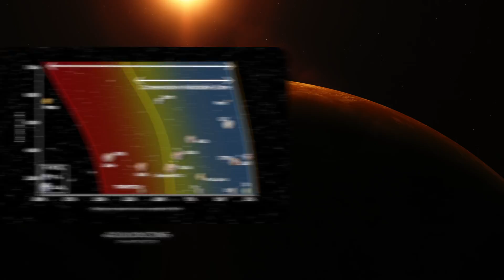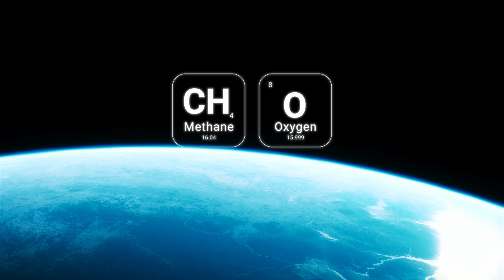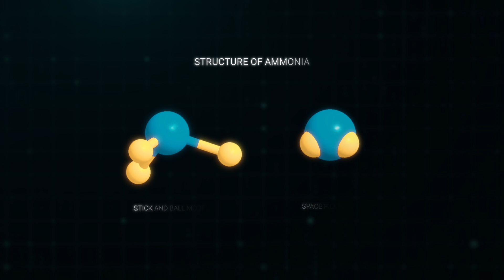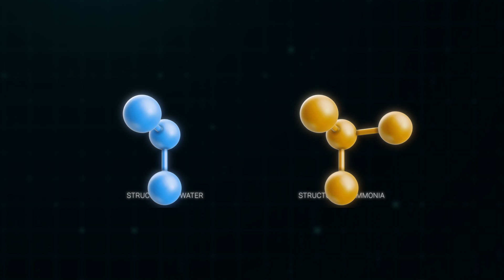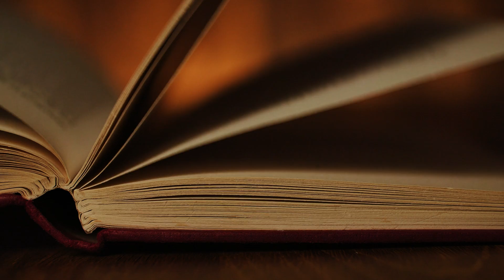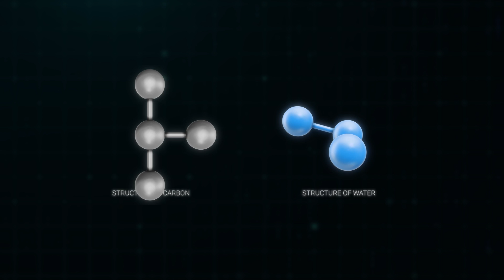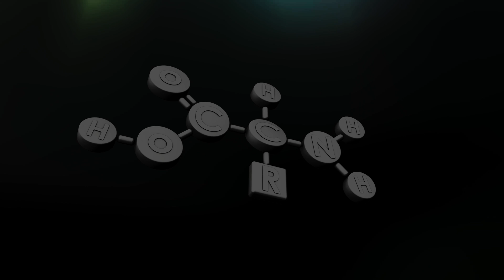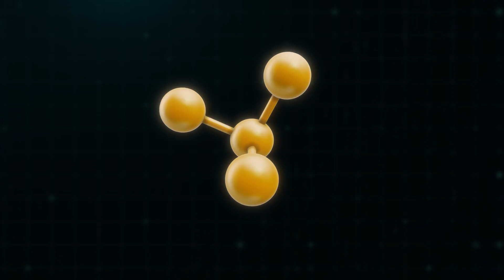Life Beyond | What Other Life Forms are Possible?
Embark on a fascinating journey with us as we delve into the intriguing concept of ammonia-based life in the universe. This video explores the possibility of life forms existing in environments vastly different from our carbon-based Earth.

We unraveling the scientific theories behind ammonia as a solvent for life, contrasting it with the carbon-based life we know. Understand the chemical properties of ammonia that could support biological processes in extraterrestrial environments.

Discuss the broader implications of discovering ammonia-based life for our understanding of the universe and our place in it. How would such a discovery change our approach to searching for life beyond Earth?